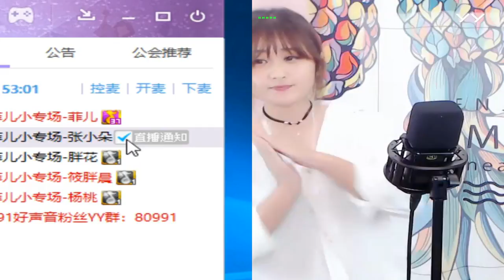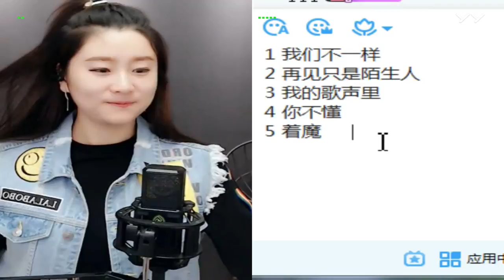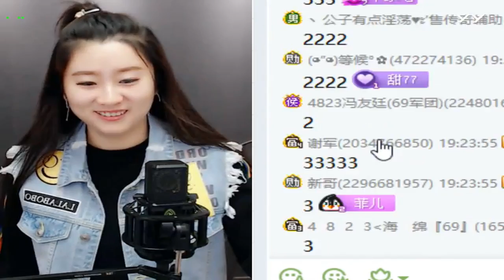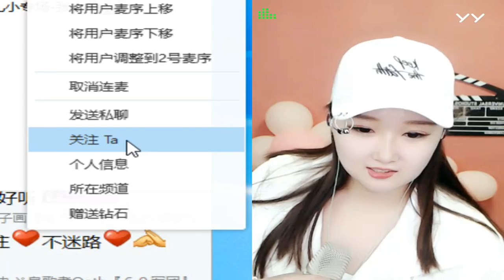20180824YY好聲音(帶領旗下主播官方表演) 菲兒全集視頻